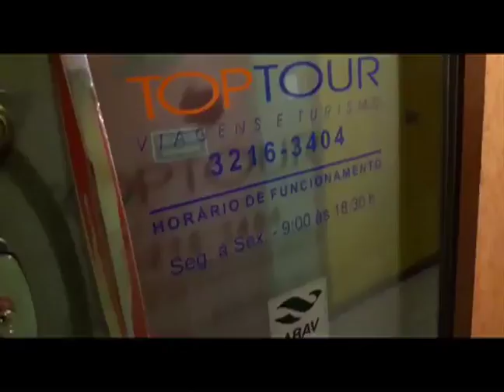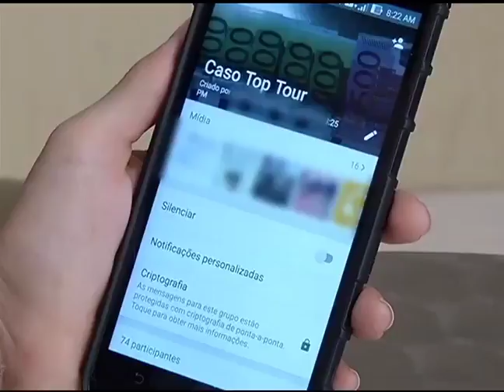JF: PC conclui inquérito estelionato de agência de turismo